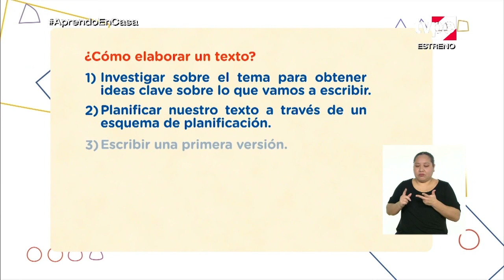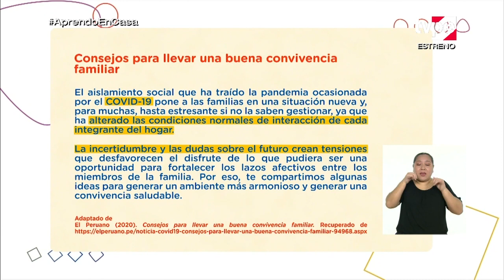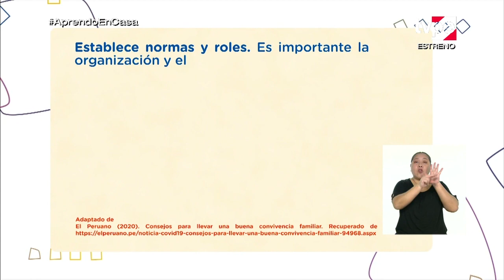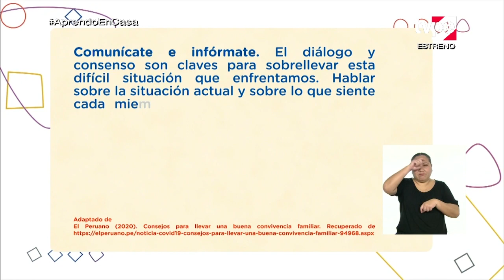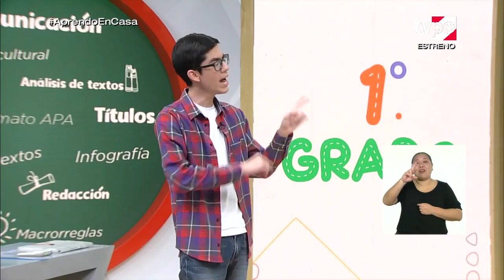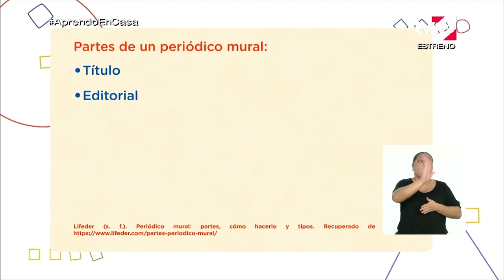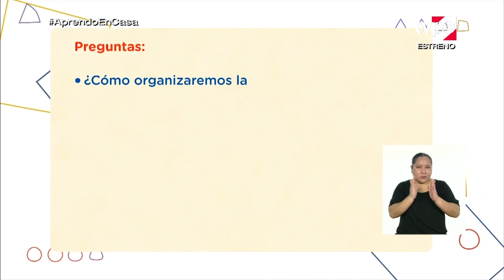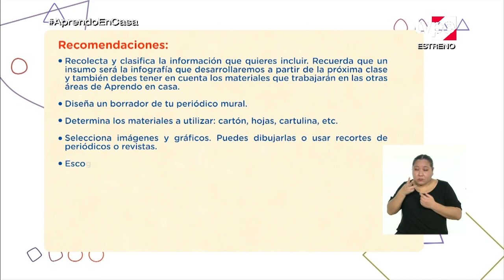AprendoEnCasa - 1.º grado de secundaria - Lunes 31 de agosto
Tema:
Leemos y reflexionamos sobre la autorregulación de emociones para comunicarnos mejor y asumimos el reto de elaborar un periódico mural para el hogar (parte 1).